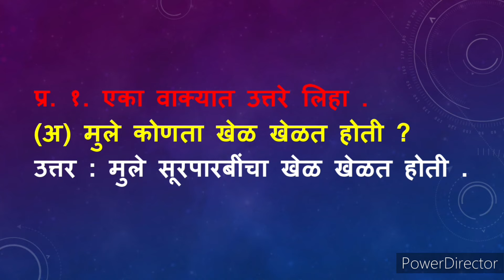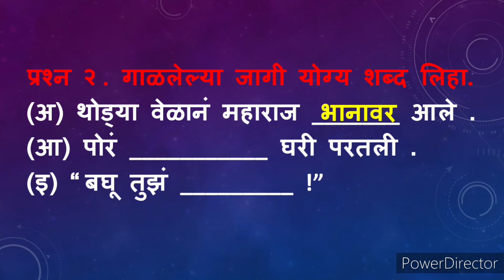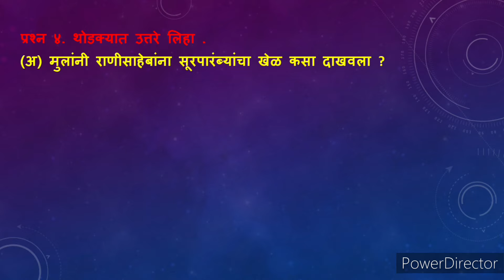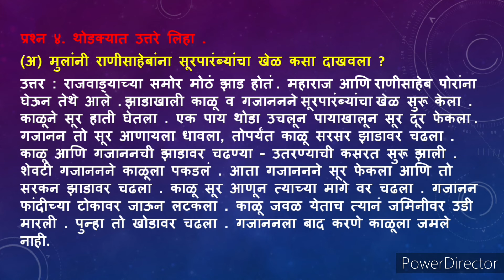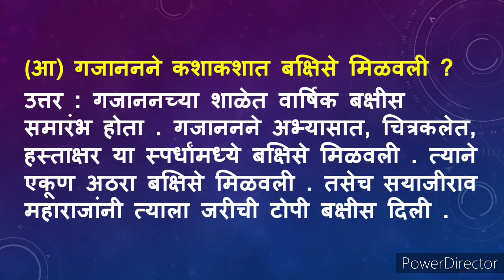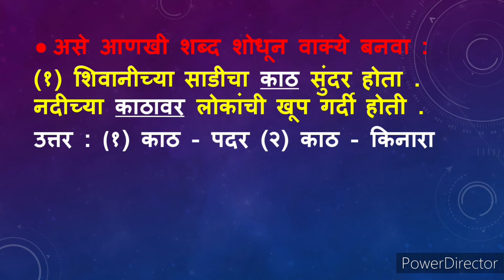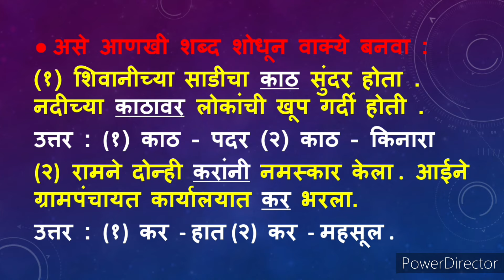गुणग्राहक राजा स्वाध्याय | gun grahak raja swadhyay | गुणग्राहक राजा प्रश्न उत्तर मराठी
गुणग्राहक राजा स्वाध्याय | gun grahak raja swadhyay | 8 गुणग्राहक राजा प्रश्न उत्तर मराठी | Guna Grahak Raja swadhyay marathi